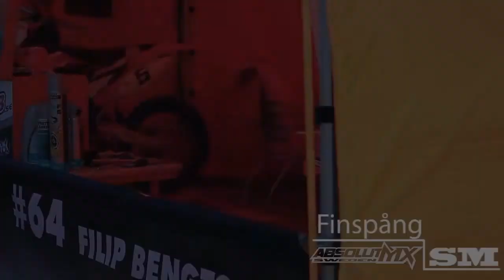Blandade klipp från SM finspång (Absolutmxsweden.se)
song: Sammy Adams - LA Story Ft. Mike Posner